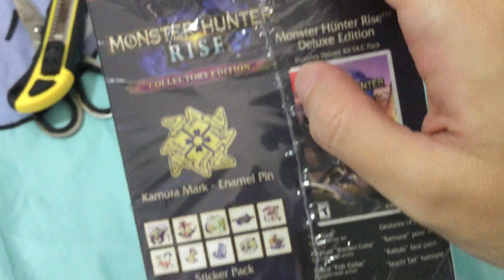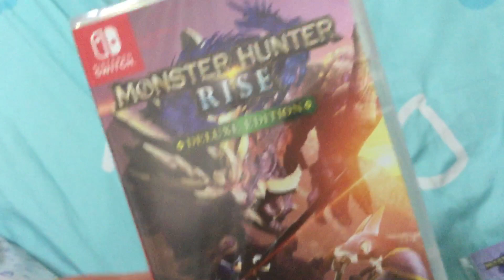TO PLAY IN BED : MONSTER HUNTER RISE COLLECTORS EDITION (SWITCH)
I really wanted to get the E-Capcom Edition. Alas, it was sold out even before I could pre-order it. Nonetheless, the CE ain’t shabby at all.

I played the entire MH series since the PS2 era, so I’ll definitely be enjoying this in bed! :)